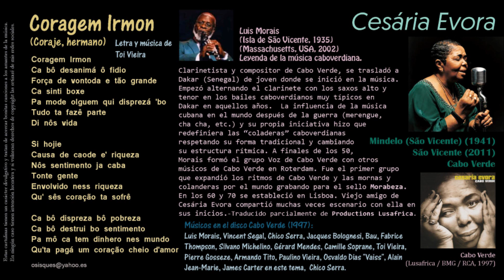Coragem Irmon (Toi Vieira) - Cesaria Evora